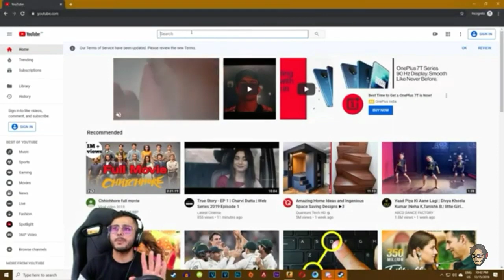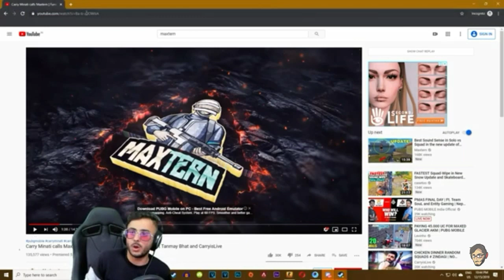Carry react to Maxtern's Video with carryminati || Must Watch || Pubg Mobile